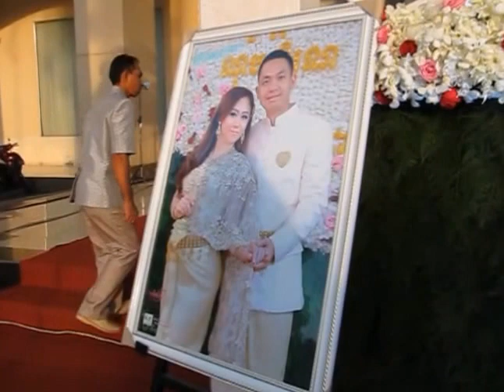USA woman bugging the Cambodia Cooks behind a Wedding Party